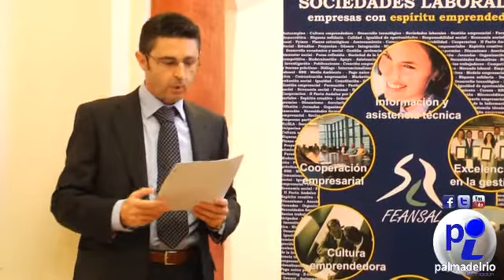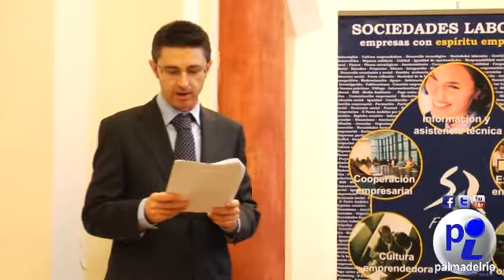Clausura de un curso , Actividades Administrativas de Gestión. FACEBOOK Palma del Río Información